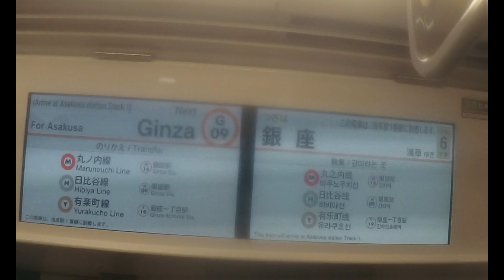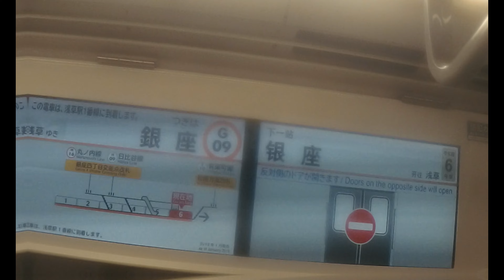【東京メトロ銀座線】 1000系1125F 浅草行き 新橋～銀座